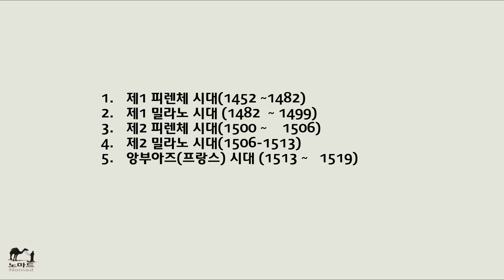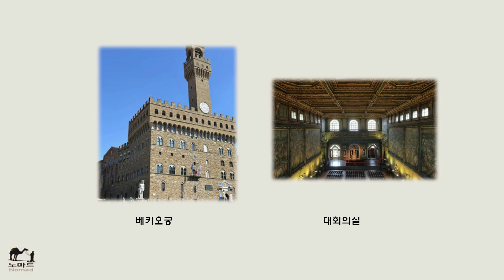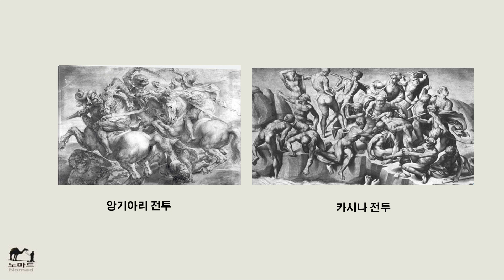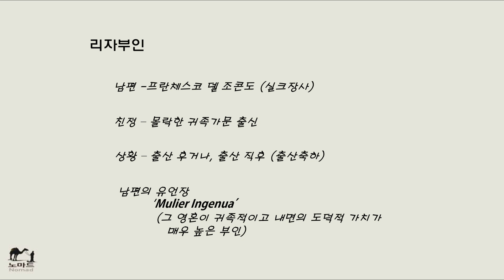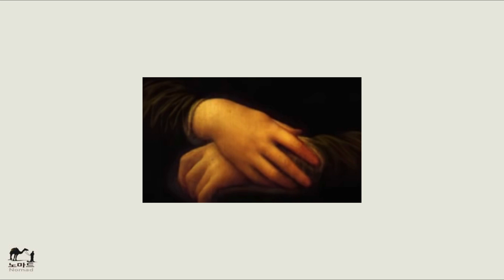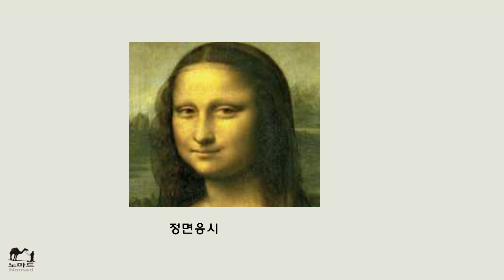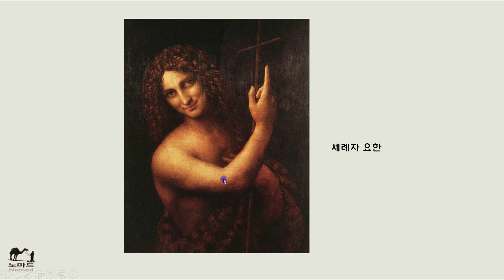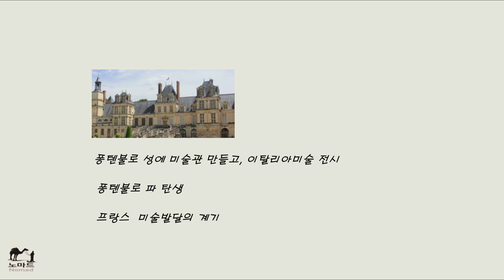모나리자는 왜 최고의 그림인가? - 레오나르도 다빈치 3- 미술사 이야기 26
레오나르도 다빈치 세번째 영상입니다. 이번 영상은 모나리자를 집중적으로 파헤쳐 보겠습니다.